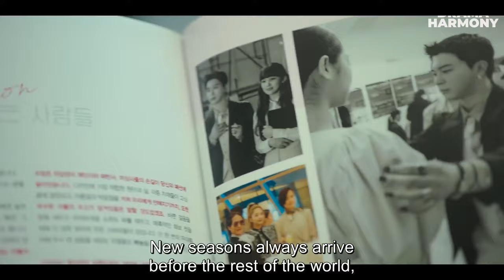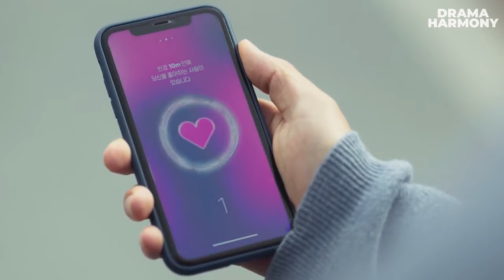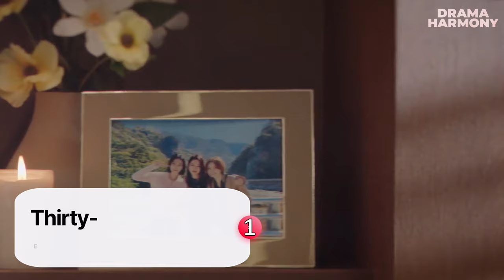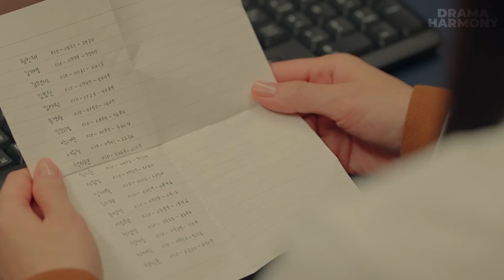10 Romantic Netflix K-Dramas You Must-Watch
Welcome to a heart-pounding, love-filled countdown that's sure to make your heart race and your binge-watching finger itch! We're diving deep into, The 10 Best Romantic K-Dramas TO WATCH ON NETFLIX, and we've got a list that'll sweep you off your feet and leave you begging for more.

Chapters:

00:00 Intro
00:33 Number 10
01:42 Number 9
02:57 Number 8
04:18 Number 7
05:34 Number 6
07:02 Number 5
07:55 Number 4
09:13 Number 3
10:29 Number 2
11:42 Number 1
12:23 Outro